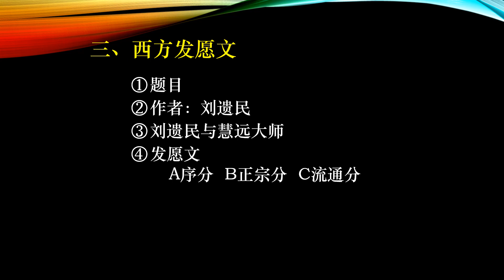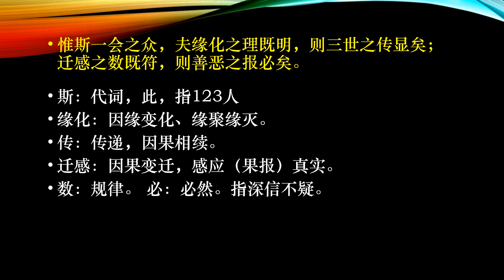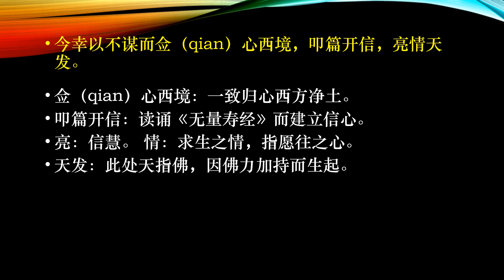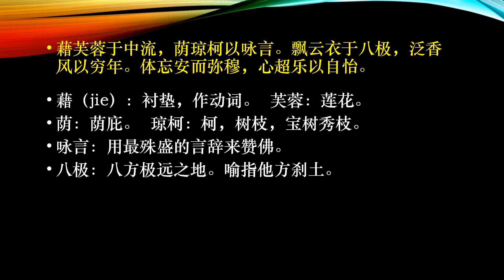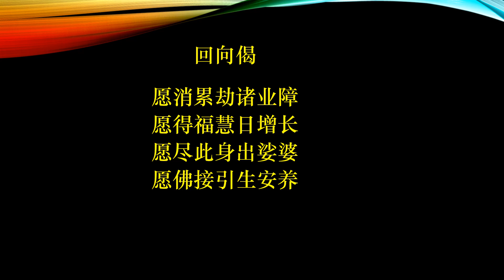13-05-23 慧远大师净土思想（3）